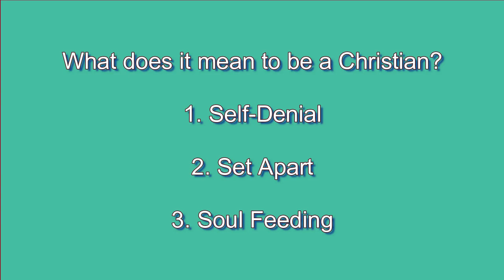Christian Life - What does it mean to be a Christian? - How must a Christian Live ?